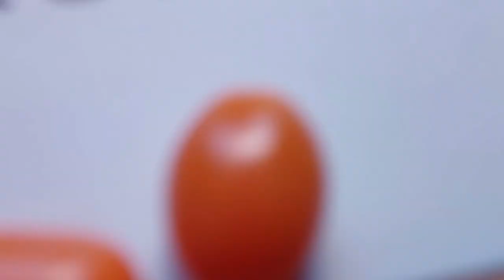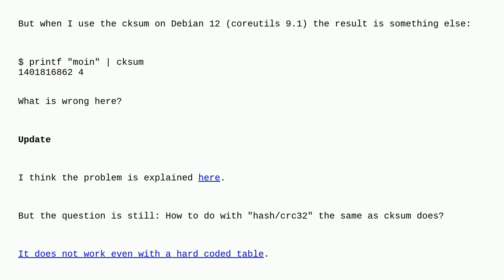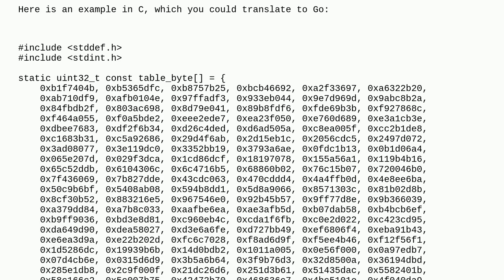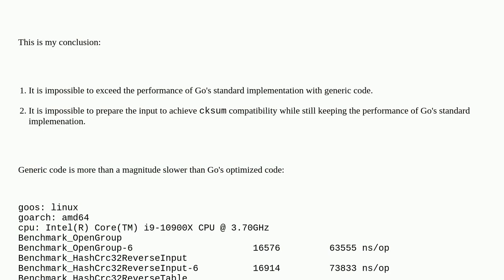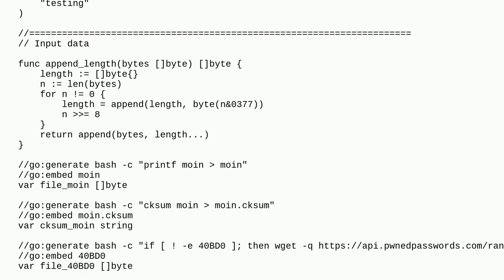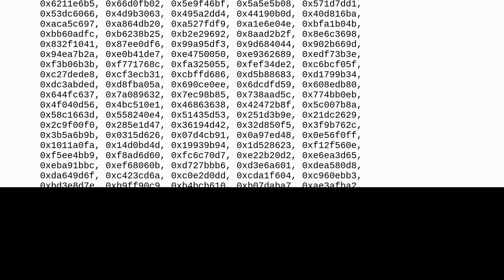How to get the same CRC32 like cksum?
A special thanks goes out to the community

  gnu-coreutils crc32 go